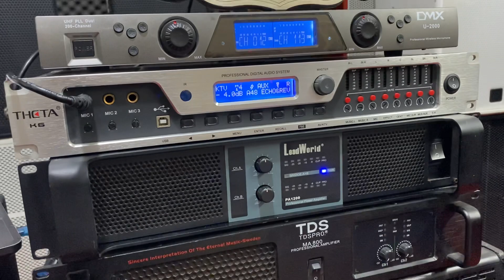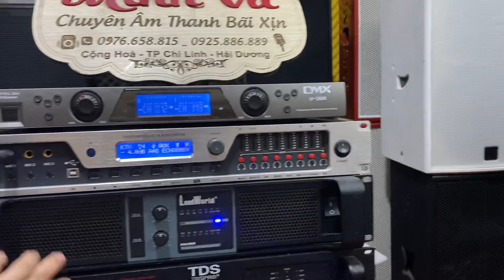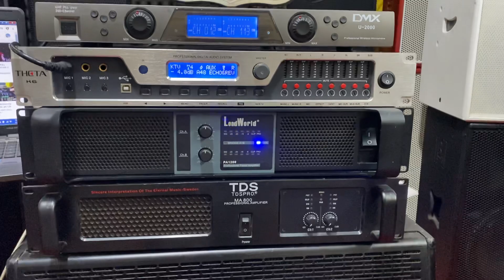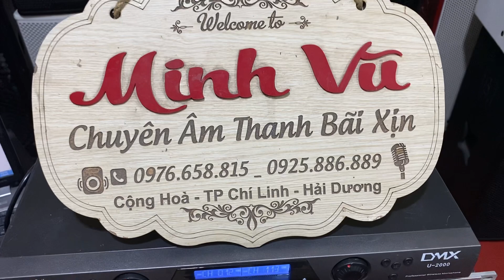trọn bộ karaoke chuyên nghiệp.hàng bãi xịn. giá 17150k ngon bổ rẻ. minh vũ 0976658815